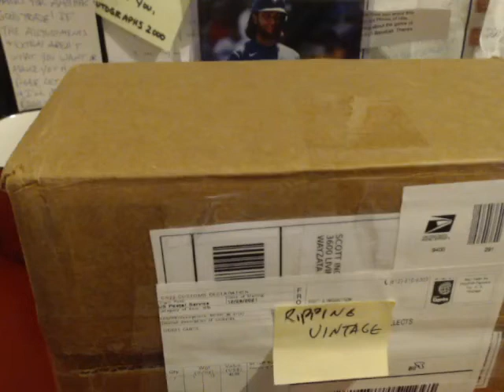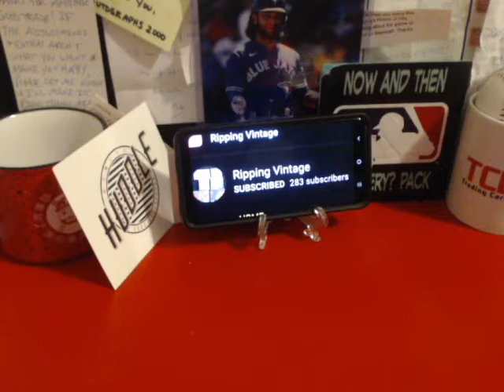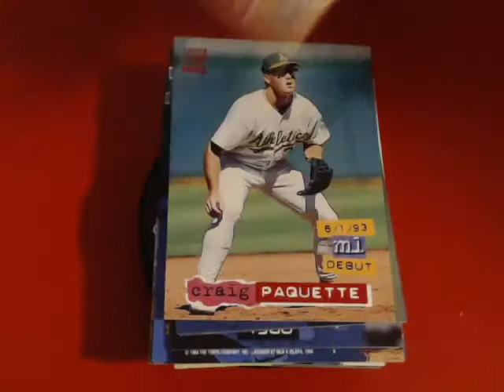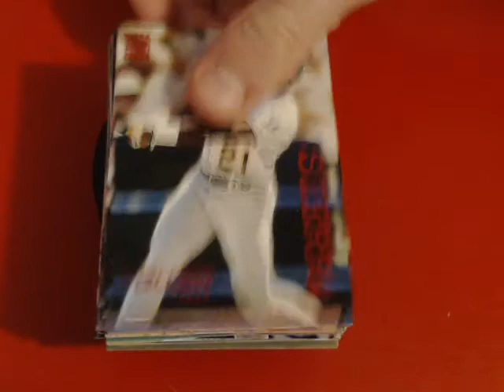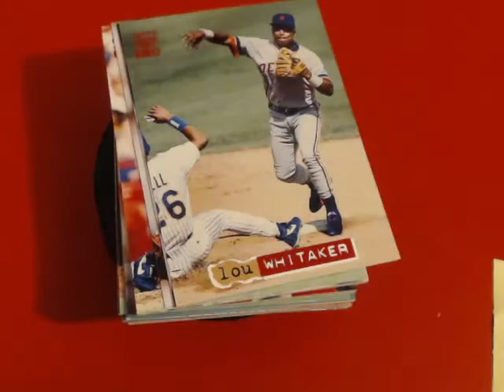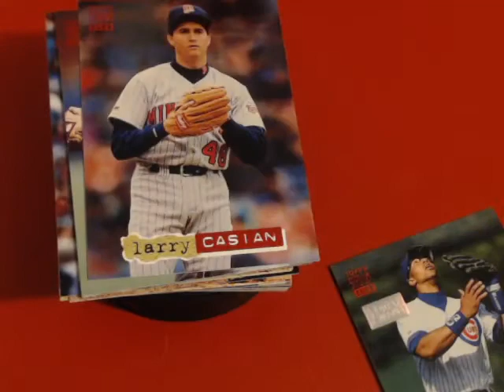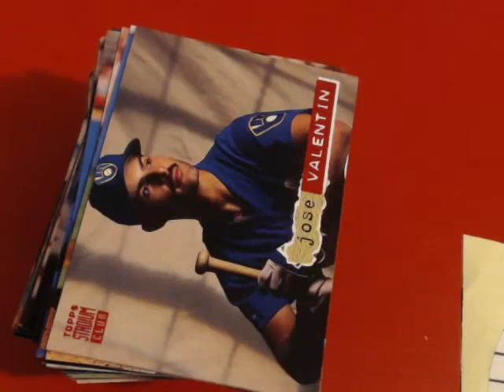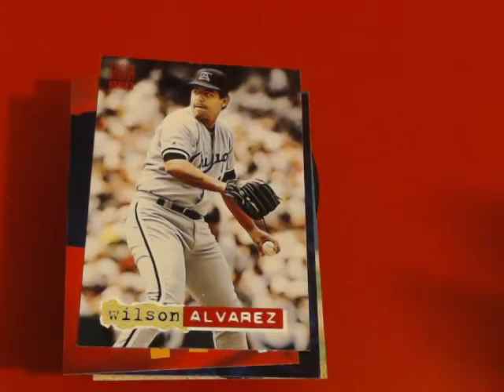We received a AWESOME win from Ripping Vintage. An awesome guy and Great channel. *ROOKIE WARNING*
Scott blew us away with this win and I was so surprised they weren't all bricked LOL. Ty so much brother, We miss you on here Scott, But totally get what's going on and send you love and best wishes.  Everyone please go and sub up Ripping Vintage, You wont be sorry, He has the most EPIC giveaways and is just a REAL person. Thanks again. Jeff, J.R. & A.J
Ripping Vintage